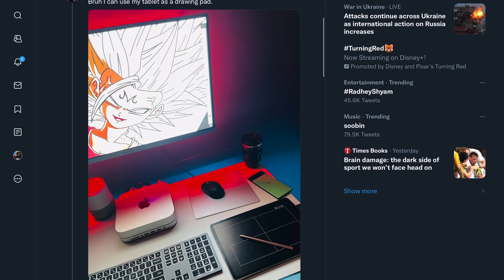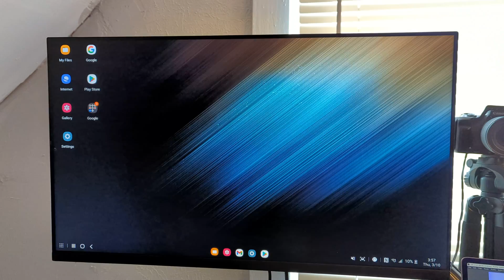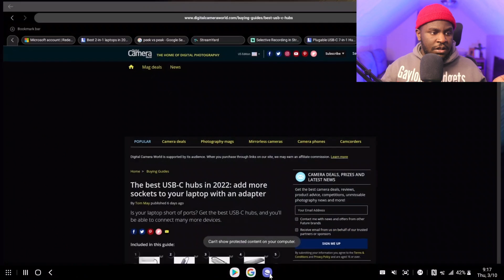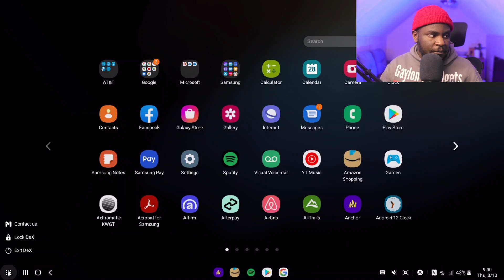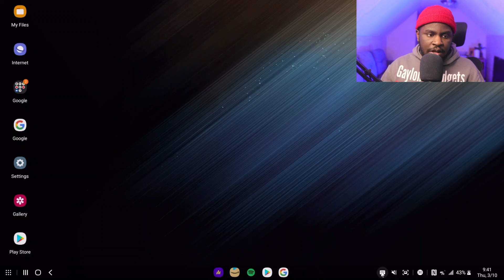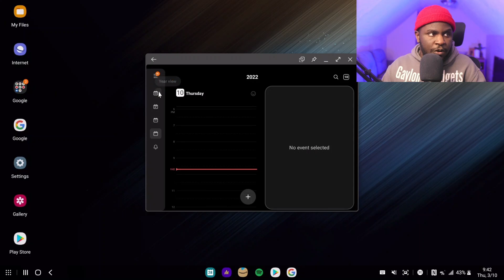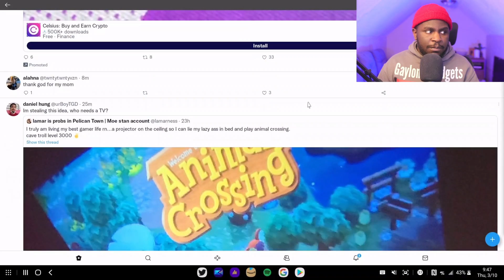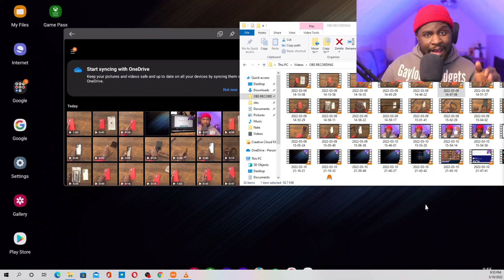Samsung Dex Setup and Overview on Samsung Galaxy S22 Ultra- Pixel User's First Experience with Dex!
Check out this video in which I setup Samsung Dex for the first time!

Link to product: (Amazon - paid link) :
S22 Ultra

***The Gear That I Use*** Camera: (Amazon - paid link)
Microphone: (Amazon - paid link)
Tablet: (Amazon - paid link) Laptop: (Amazon - paid link) Desk Tripod: (Amazon - paid link)
Standing Tripod: (Amazon - paid link)